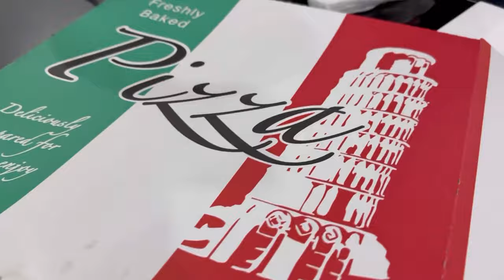Sister In Law ko dia Surprise 😱 | Birthday Vlog 🎉 | Khud Gift Pack kia and Arrangements ki 😍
In this Video:
I gave a Birthday Surprise to my sister-in-law. I bought some balloons and packed a birthday gift myself. Then, we went to my sister-in-law's house to wish her and celebrate her birthday.

Camera used : Canon 6D Mark II
Lens : Canon 50mm
Vlogging Camera: DJI OSMO ACTION 3